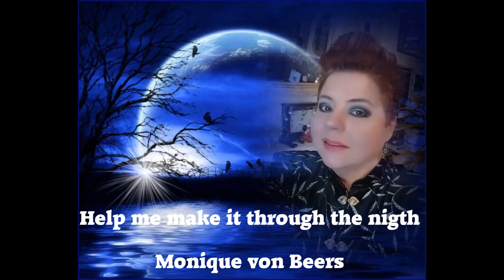Help me make it through the night